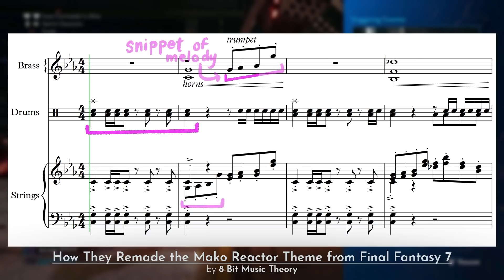How Final Fantasy VII Remade its Soundtrack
A lot has changed in the 20 years since Final Fantasy VII. Remake's soundtrack requires more than just pretty orchestral arrangements of the original's tunes - it needs to reconsider the very role music has in video games and adapt the original soundtrack into a modern score.

Links & Resources

I had a conversation with @LeonardoDaSidci about Final Fantasy VII Remake and nostalgia. Go check out the video!

I've made a bunch of other videos about the music of Final Fantasy, here's a playlist of them all.

I also have a series called Warriors of Leitmotif, which is a game-by-game breakdown of the Final Fantasy's use of theme and motif. There's a new episode on Final Fantasy V coming sometime soon.

There's also an interesting video by the official @FinalFantasy YouTube channel going deep into the behind the scenes of Final Fantasy VII Remake's music, with interviews from developers and composers including Masashi Hamauzu! Definitely worth a watch.

Games shown in this video, in order of appearance:

0:01 - Final Fantasy VII Remake
0:11 - Resident Evil 3 (2020)
0:15 - Shadow of the Colossus (2018)
0:23 - Final Fantasy VII
7:44 - Final Fantasy XII: The Zodiac Age
7:57 - Final Fantasy XIII
8:15 - Final Fantasy XV

All music used in this video is from Final Fantasy VII Remake. Tracks used in order of appearance. Credits are listed as (Composer // Arranger)

0:00 - Aerith's Theme. I don't know if this version is on the OST? It plays during Cloud and Aerith's conversation on the slide (Chapter 9)
0:58 - It's an in-game cue from when Cloud sees a clone in Sector 5 (Chapter 8)
1:11 - In-game cue that uses the Opening theme, which is now titled "Midgar, City of Mako". Occurs at the start of Chapter 9 when Cloud gets a flashback.
1:34 - Same piece as 0:00.
2:13 - All Quiet at the Gates (Takafumi Imamura // Takafumi Imamura)
3:12 - Main Theme of FFVII - Nightfall in the Undercity (Nobuo Uematsu // Shotaro Shima)
3:30 - Under the Rotting Pizza (Nobuo Uematsu // Shotaro Shima)
4:00 - The Oppressed - Beck's Badasses (Nobuo Uematsu // Naoyuki Honzawa)
4:24 - Hip Hop de Chocobo (Nobuo Uematsu // Takafumi Imamura)
4:35 - Tifa's Theme (from Final Fantasy VII - Nobuo Uematsu)
5:04 - Tifa's Theme - Seventh Heaven (Nobuo Uematsu // Shotaro Shima)
5:34 - The Star of Seventh Heaven (Nobuo Uematsu // Yoshinori Nakamura)
6:08 -  Smash 'Em, Rip 'Em (Nobuo Uematsu // Naoyuki Honzawa)
6:45 - Shinra's Theme (Nobuo Uematsu // Shotaro Shima)
7:09 - Let The Battles Begin! - A Merc's Job (Nobuo Uematsu // Shotaro Shima)
7:32 - Opening ~ Bombing Mission (from Final Fantasy VII - Nobuo Uematsu)
7:47 - The Dalmascan Estersand (from Final Fantasy XII - Hitoshi Sakimoto)
8:04 - Blinded By Light (from Final Fantasy XIII - Masashi Hamauzu)
8:22 - Stand Your Ground (from Final Fantasy XV - Yoko Shimomura)
8:33 - Mako Reactor 1 (Nobuo Uematsu // Shotaro Shima)
9:33 - Let The Battles Begin! - Break Through (Nobuo Uematsu // Shotaro Shima)
10:18 - Let The Battles Begin! - The Hideout (Nobuo Uematsu // Shotaro Shima)
10:36 - The Turks' Theme (Nobuo Uematsu // Yoshitaka Suzuki)
10:56 - In-game cue from when Cloud has a vision of Sephiroth (Chapter 2)
11:08 - Hell House (Nobuo Uematsu // Kengo Tokusashi, Mitsuto Suzuki)
12:30 - Midnight Rendezvous (Mitsuto Suzuki // Mitsuto Suzuki)
13:55 - On Our Way (Nobuo Uematsu // Shotaro Shima)

Game Score Fanfare is a show that celebrates music in video games, an aspect so overlooked as that's often the point: to work without you even realising it's there. I look at games through the lens of its score, discovering the unique perspective and roles that music can bring.